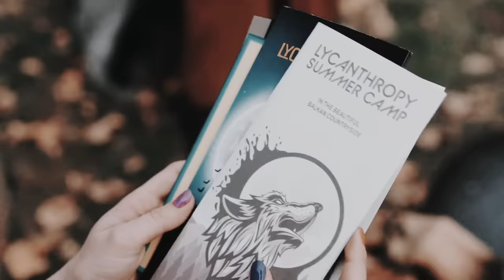Enid Sinclair || That's My Girl (wednesday addams)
Informations:
fandom: wednesady addams (netflix)